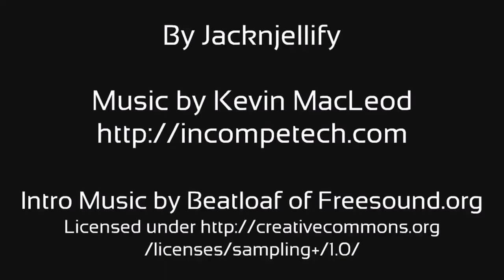BFDI 9 Waiting for scan